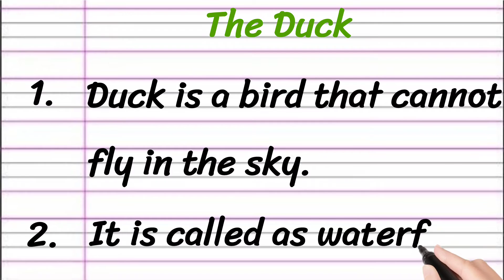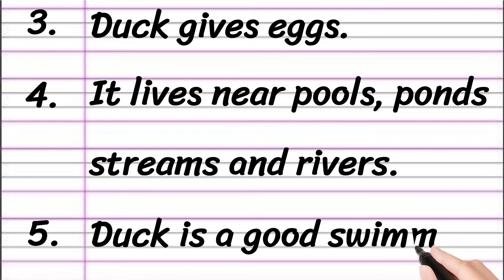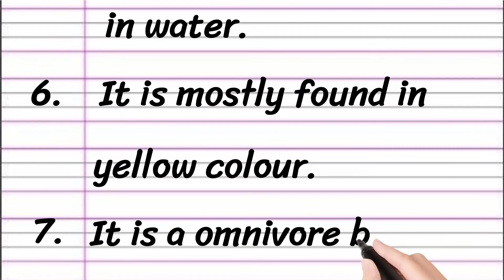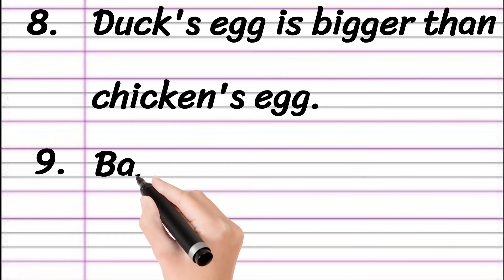Duck Essay in English 10 Lines || Short Essay on Duck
Learn to Write an Essay on Duck in English

• Short Essay on Duck in English
• 10 Lines Essay on Duck
• Duck Bird Fun Facts

Thankyou 🙂